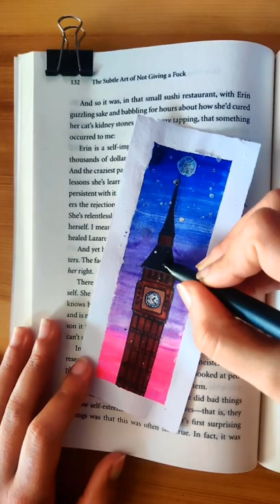bluesky painting clocktower bookmark sadsong sad shorts short paint paintings paintbrushes